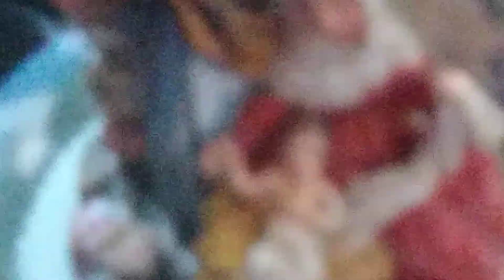VLOGMAS DAY 8/2019